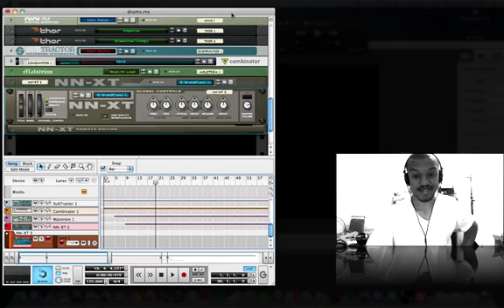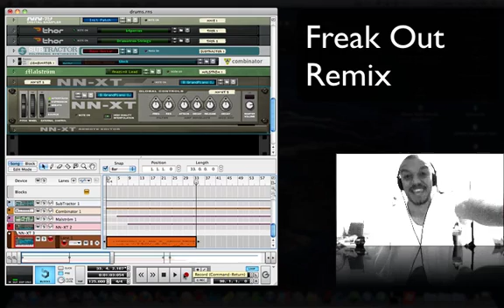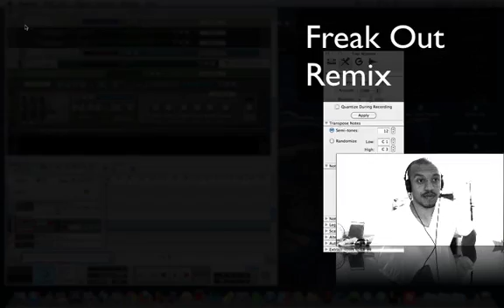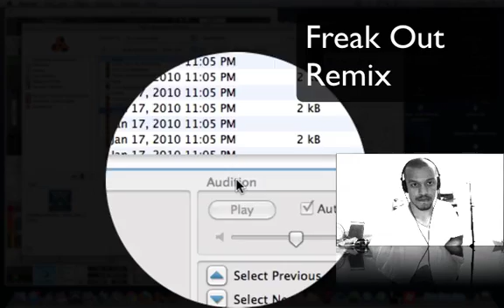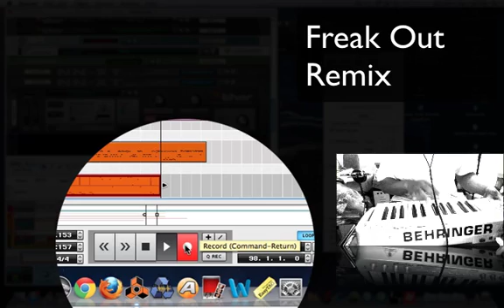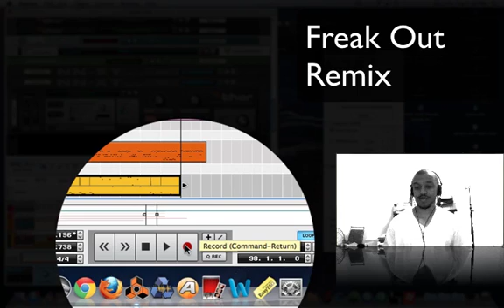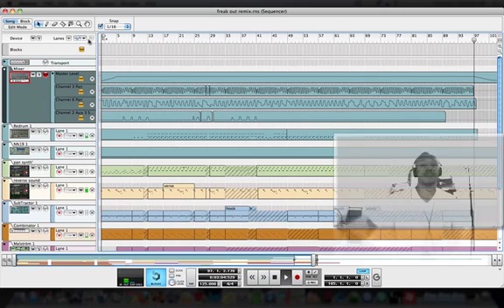making a remix to freak out (prod by frozen)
using reason 5